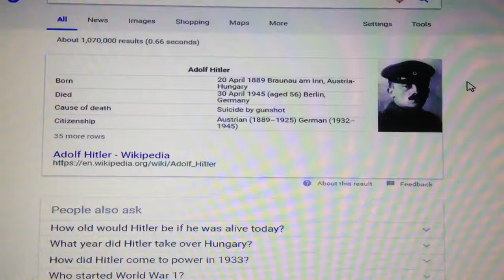Satan Says There Are No Coincidences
Satan's Sealed Elect 144K
HELLBLAZERS MOTHER PHUKER
The Earth is Flat!
Leviticus 17:11
Lap Up Your Fate
Black Hole Saturn Computer Matrix
The Fountain of Youth is Real!